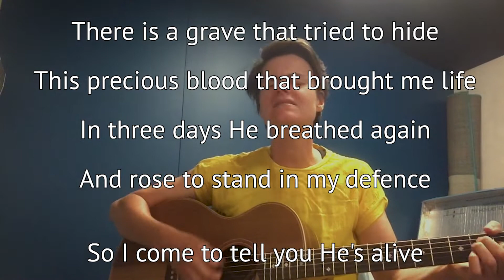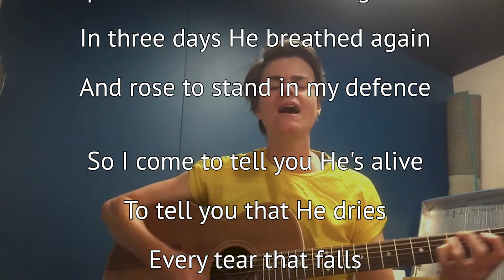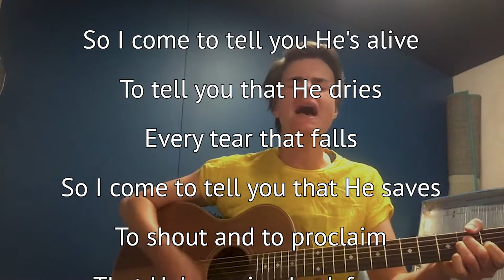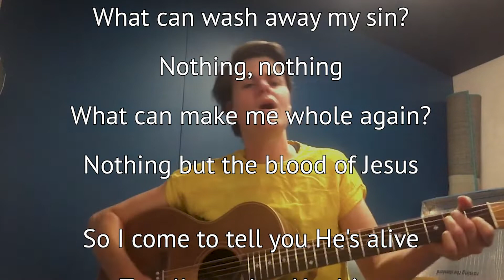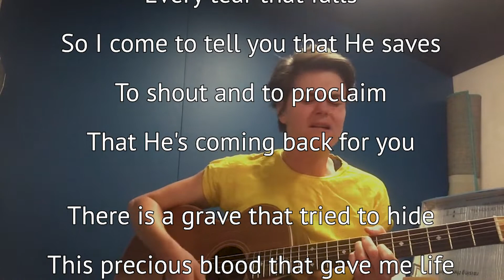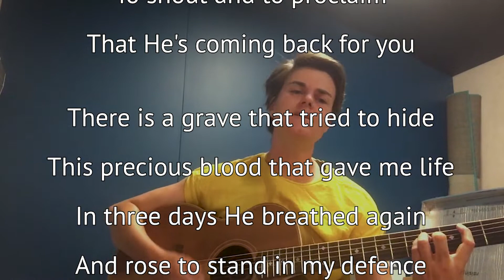"This Blood" sung by Katie Harder with lyrics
Katie sings a Rita Springer Easter classic